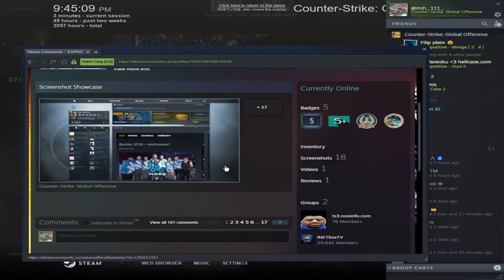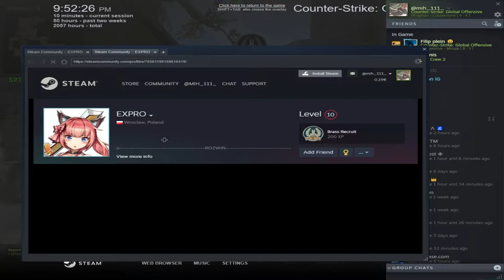CSGO WINGMAN | MA JOC CU UN SURDO-MUT